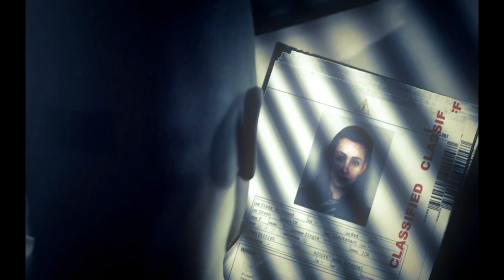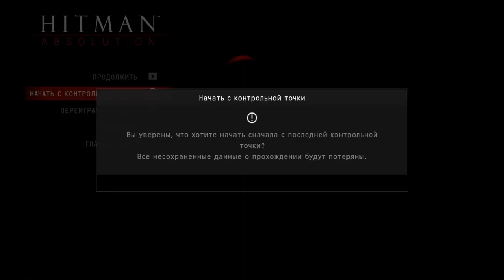Hitman Absolution Пролог личный контракт